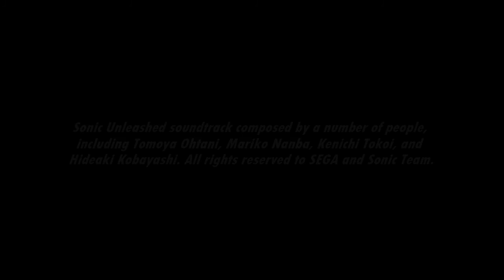[Music] Sonic Unleashed - Empire City: Day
Running through the city skyline is breathtaking!